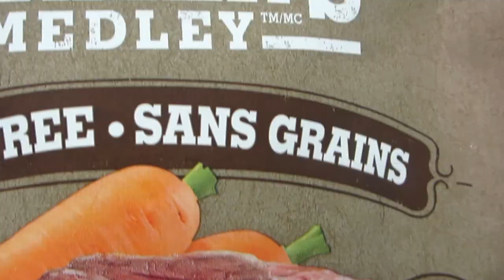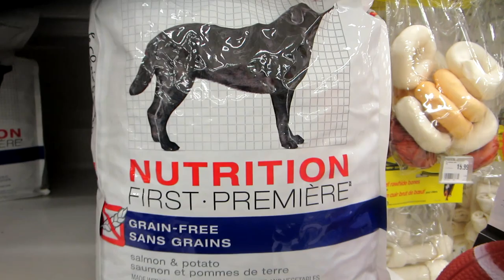PLEASE GO GETS ME SOME FOODZ DADDY, I IS HUNGRIES | THE ADVENTURES OF MOLLY MCBUTTERS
We get some snow and i run outta food so i ask my Dad Taste to please go get me some more.